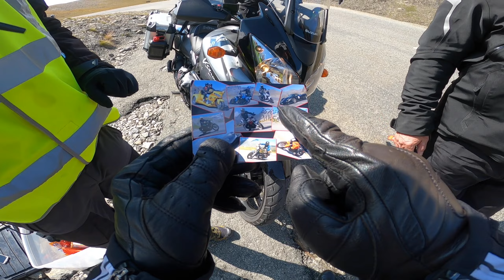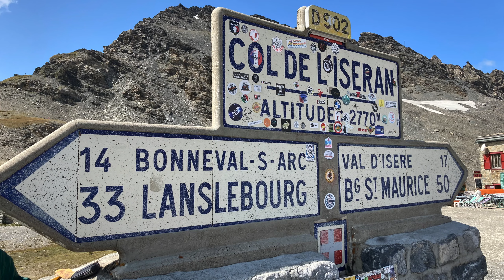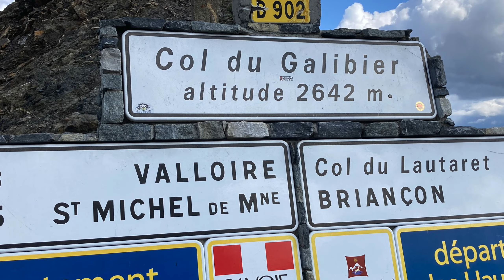🇫🇷 🏍🏔 France 2'000 KM MOTORCYCLE-ADVENTURE ⛺️ - Route des Grandes Alpes, Day 3/11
In diesem Reisebericht nehme ich Dich mit auf eine traumhafte Motorrad-Tour: „Route des Grandes Alpes“.

Zusammen mit Kollege Ueli genossen wir eine 2’000 km lange Motorrad-Tour der ganz besonderen Art und das bei bestem Spätsommer-Wetter!

Wir erklimmen den höchst gelegenen, befahrbaren Alpenpass Europas, namentlich Col de L’Iseran.
Wir durchqueren tiefe Schluchten wie etwa die Verdonschlucht oder Gorges du Cians.
Und dabei haben wir steht’s ein Ziel vor Augen: Menton, die Provence-Stadt am Mittelmeer, direkt an der Grenze zu Italien.
Die zahlreichen Übersichtskarten im Video helfen Dir, dich zu orientieren.

Gestartet sind wir in Zofingen (AG) am 23. August 2021.
Ab dem Genfersee trifft man auf die ersten Beschilderungen der Route des Grandes Alpes.

Abends das Zeltlager aufbauen, kochen und ein Stück Freiheit geniessen- Adventure-Feeling pur!
Bei Sonnenaufgang wird Kaffe aufgesetzt, das Camp abgebaut und weiter geht’s.
Ein warmer Schlafsack ist sehr zu empfehlen, da es in den höheren Lagen auch im August sehr kalt wird!

Die Route Napoleon befahren wir auf dem Heimweg.
Im Vergleich zur Route des Grandes Alpes glänzt sie mit langgezogenen, gleichmässigen Kurven und griffigstem Asphalt.

Ein Abstecher in die Verdonschlucht lohnt sich und sollte unbedingt in die Planung miteinbezogen werden- Gänsehaut-Feeling und Gänsegeier-Entdeckung ist dort garantiert!

Motorräder:
BMW G650 GS, Suzuki V-Strom 650

Ausrüstung:

Kameras: 2x GoPro Hero 8, Panasonic Lumix FZ1000, iPhone SE 2. Gen.

Mikrofon im Helm für VLog: Røde Lavalier Go via Media Mod

Stuhl: Helinox Chair One
Tisch: Helinox One

Schlafsack: HighLite, Daunenfüllung
Seidenschlafsack: Sea to Summit Premium SilkLiner Comfort Stretch Traveller

Koffersystem: SW-Motech Trax ADV mit Treibstoff-Reservekanister
Drybags: 1x SW-Motech 350, 2x DryBag 80

GPS-Transponder: SpotGen 3 (für 30 Min. Live-Track)

Schnittsoftware: Final Cut Pro X

Kapitel:

00:00 - Intro
00:18 - Abfahrt
01:43 - Nebelmeer über dem Val-d’Isère
01:59 - Tankstopp im Val-d’Isère
03:04 - D84B in mystischer Stimmung gehüllt
04:57 - Tignes
05:18 - Staumauer in Tignes; Barrage de Tignes
06:42 - Stausee Lac du Chevril
07:39 - Livio Benedetti; Semper Vivens. Mahnmal am Lac du Chevril
07:55 - Val-d’Isère
08:26 - Le Fornet; beschauliches, kleines Dörfchen
08:44 - Col de L’Iseran, 2770 m.ü.M
13:19 - Foxphotos am Col de L’Iseran
16:46 - Anfahrt Barrière de l’Esseillon
19:14 - Barrière de l’Esseillon
20:29 - Col du Galibier, 2642 m.ü.M
28:27 - Campingplatz Camping des 5 Vallées, Briançon